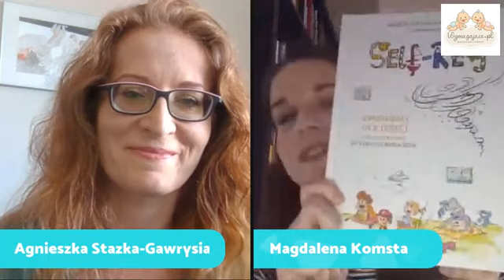Samoregulacja dla mamy hajnidka. Rozmowa z Agnieszką Stążką-Gawrysiak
Zapraszamy na nagranie FB LIVE z coachem Agnieszką Stążką-Gawrysiak.

Podczas rozmowy dowiecie się:
- Co to jest samoregulacja?
- Kim są wysoko wrażliwe osoby?
- Dlaczego to ważne, żeby WWO dbały o swoją samoregulację?
- W czym dobra samoregulacja może pomóc mamie hajnidka?

Ekspertka:
Agnieszka Stążka-Gawrysiak - profesjonalny coach, pierwsza w Polsce Facylitatorka metody Self-Reg oraz autorka książki przybliżającej Self-Reg dzieciom i ich opiekunom. Prywatnie - wysoko wrażliwa osoba i mama trzech synów. Poprzez coaching, szkolenia i warsztaty oraz blog DyleMatki wspiera wrażliwe osoby na drodze do życia nieobciążonego nadmiernym stresem i złością.

Prowadząca:
Magdalena Komsta – jestem bliskościową psycholożką, pedagożką, dyplomowaną promotorką karmienia piersią i doulą. Publikuję teksty w "Kwartalniku Laktacyjnym" oraz "Dziecko & Psychologia". Współpracuję z Akademią Pawła Zawitkowskiego w Warszawie. Prowadzę warsztaty w całej Polsce oraz udzielam indywidualnych konsultacji rodzicom dzieci od urodzenia do 3 roku życia oraz parom oczekującym dziecka.